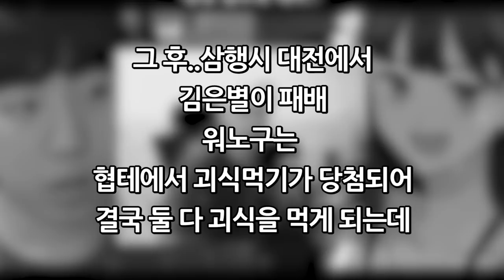드디어 그 괴식.. 역대급..!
다음 편에 나올 괴식은 절대 그 누구도 넘보지 못 할 음식입니다.